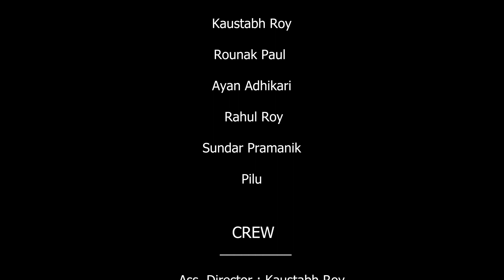₹100 || SHORT FILM ||ONE TAKE || DIRECTED BY AGNIBHO MITRA|| JUTEBOX PRODUCTION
The short film 100 is directed by Agnibho Mitra and produced by Jutebox Productions. This film generally portrays various loopholes hidden within it, proving that predetermination is true. This short film portrays the different uses of money by Agnibho Mitra as the stolen money returns to the same person from whom it was stolen , and he even portrayed the different use of money.
This project would not have been successful without the team of JuteBox Production.

CREDITS :

Crew :

Director : Agnibho Mitra
Ass. Director : Kaustabh Roy
DOP: Swapnil Chakraborty
Ass.Dop : Sreebas Dutta
Music Director : Rahul Roy
Sound Tracker : Rounak Paul
BTS : Sohom Chatterjee
Editor : Saggy
Producer : Mala Mitra
Makeup : Sumita Mitra & Soumita Mitra
Cast :

Aniket Paul
Subhodip Chakraborty
Agnibho Mitra
Kaustabh Roy
Rounak Paul
Ayan Adhikari
Rahul Roy
Sundar Pramanik
Pilu